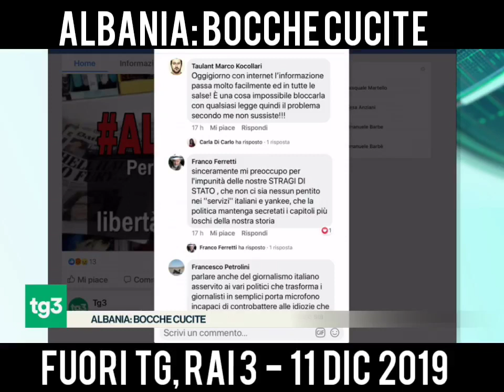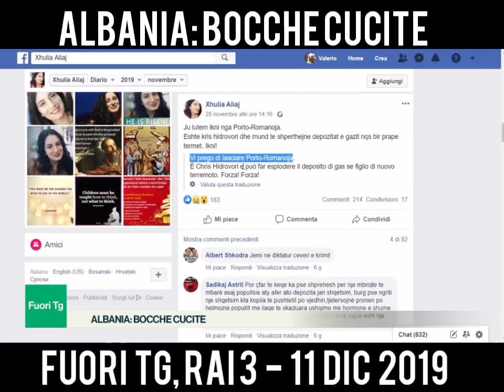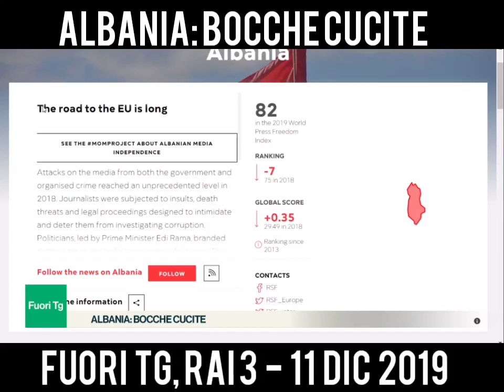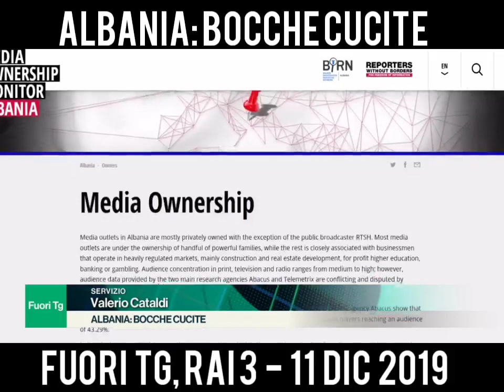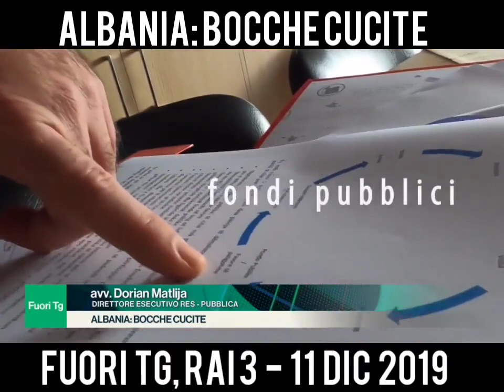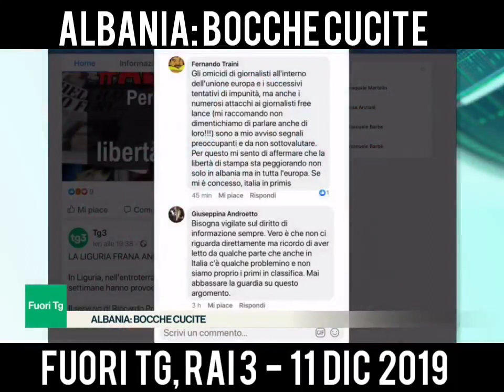Rai3: Në Shqipëri, liria e shtypit është në rrezik. “U kërcënova me jetë pas deklaratave të Ramës"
Gjiganti italian “Rai3” i ka kushtuar një shkrim lirisë së shtypit në Shqipëri, një lajm që ka tërhequr vëmendjen e gjerë ndërkombëtare, pas kërcënimeve të kryeministrit Edi Rama ndaj medieve dhe paketës antishpifje. Me titullin “Shqipëria, gojët e qepura”, “Rai3” ngre alarmin, teksa shkruan se liria e shtypin në Shqipëri është në rrezik.

Në shkrim përshkruhet shkurtimisht situata në vendin tonë, ndërsa përmenden edhe tre episode të ndodhura ditët e emergjencës pas tërmetit, ku mes tyre edhe arrestimi i Xhulia Aliajt për përhapje të panikut.

Gjithashtu, në një lidhje telefonike në emision, gazetari italian, Valerio Cataldi, tha se kryeministri Rama ka shkruar gjëra të tmerrshme në “Facebook” kundër tij dhe televizionit italian, që kishte publikuar një dokumentar për çështjen “Habilaj”. Madje, gazetari deklaroi se pas këtyre deklaratave të Ramës kishte marrë kërcënime me vdekje.

Pjesë nga biseda:
Valerio Cataldi:… kur emisioni u transmetua pati një reagim të ashpër nga ana e qeverisë shqiptare. Kryeministri shkroi në Facebook gjëra të tmerrshme kundër transmetimit tonë. Na quajti gënjeshtarë, tha që ishin të gjitha gjëra të shpikura dhe që asgjë nuk ishte e vështirë. Pati një sërë reagimesh zinxhirë si kundër meje ashtu dhe ndaj TG3…
Gazetarja: Valerio, ti ke pasur kërcënime?
Valerio Cataldi: Po kam marrë kërcënime. Kërcënimet erdhën pas deklaratave të Kryeministrit (Edi Rama). Na kanë ardhur kërcënime edhe me vdekje madje në adresën time. Kanë ardhur fyerje të vazhdueshme në adresë të programit tonë.

Artikulli i plotë:

Programi televiziv “Fuori Tg” nga Rai3, i ka kushtuar një episod lirisë së shtypit në Shqipëri me titull “Shqipëria, gojët e qepura”.

Në Shqipëri, liria e shtypit është në rrezik. Në një skenar mediatik të kushtëzuar nga përqendrime të forta editoriale dhe marrëdhënie gjithnjë e më të ngushta midis botimit dhe pushtetit politik, masat e fundit të qeverisë rrezikojnë informacionin mashtrues dhe të ndërlikojnë punën e reporterëve, me një efekt të mundshëm domino në demokracitë e brishta të Ballkanit.